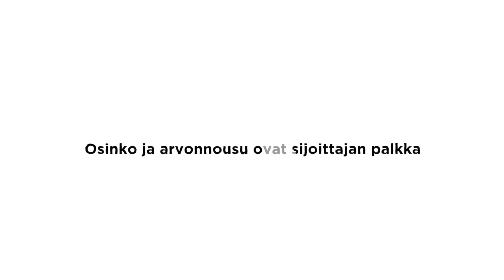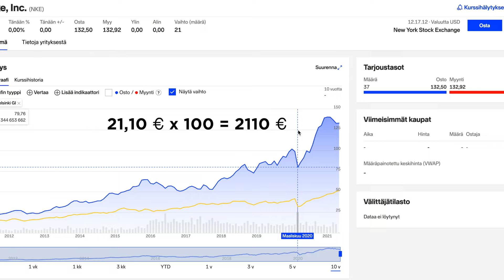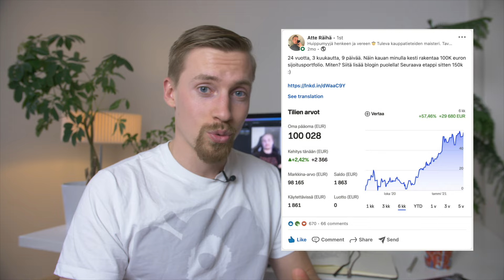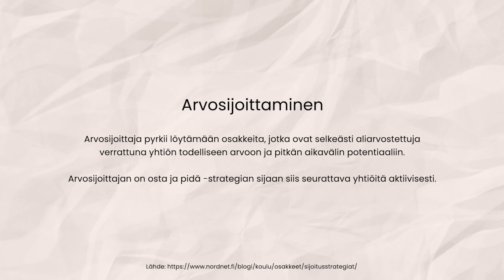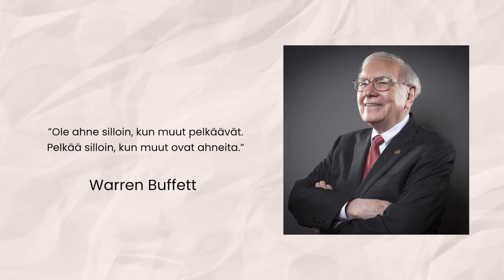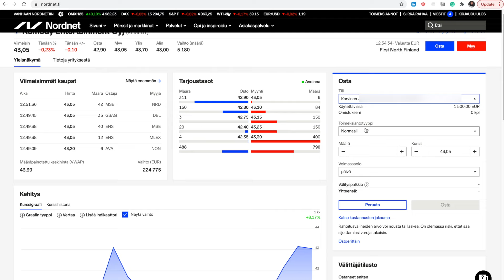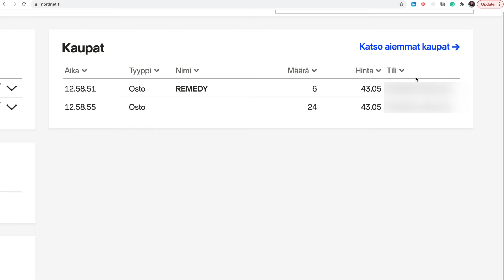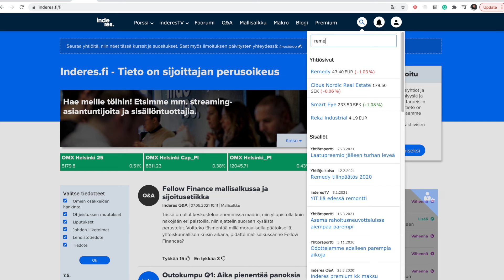Miten saada 100 000€ sijoitussalkku 24-vuotiaana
Pääsin juttuttamaan videolla Atte Räihää, joka aloitti sijoittamisen 18-vuotiaana ja on 6 vuotta myöhemmin kerännyt omilla tuloillaan 100 000 euron sijoitussalkun.

VERKKOKURSSI:
🚀  Voittava Rytmi - Miten luoda pieniä tapoja, jotka johtavat merkittäviin muutoksiin. Uusi Superkurssi starttaa 30. toukokuuta!

KUKA OLEN?
Olen Jalmari, opiskelen yrittäjyyttä ja vastuullista markkinointia Hankenissa Helsingissä. Pelaan jalkapalloa maalivahtina VJS:ssa (Vantaan jalkapalloseura) miesten Kakkosessa.  Olen toiminut yrittäjänä 6 vuotta tehden mm. mainosvideoita yrityksille ja nyt tubetan hyvinvoinnista, uuden oppimisesta ja itsensä haastamisesta.